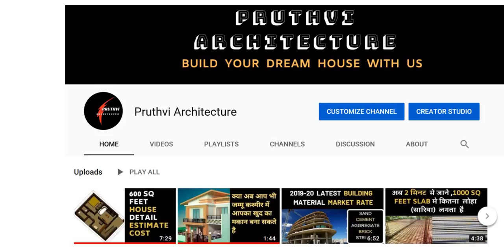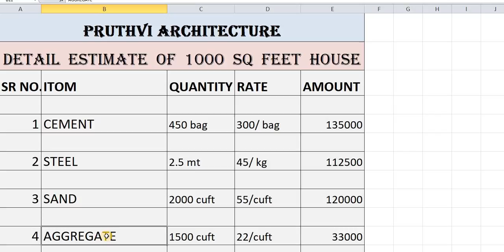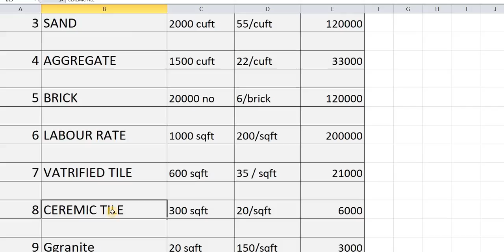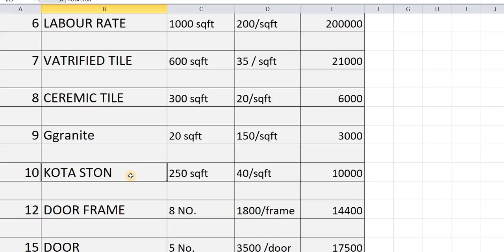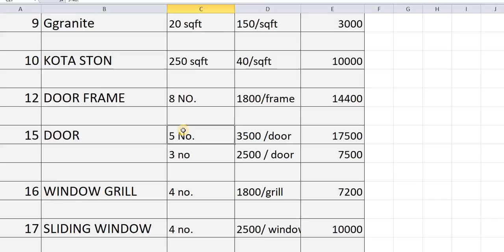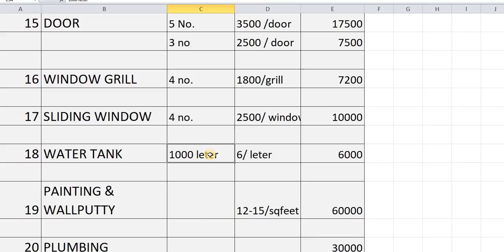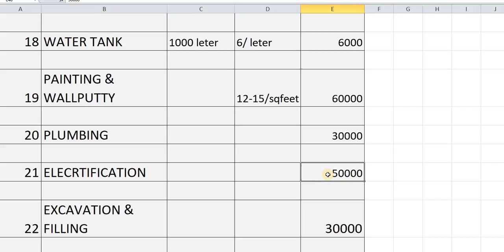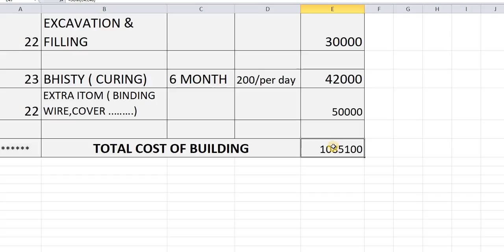1000 SQ FT HOUSE CONSTRUCTION COST ! 25x40 sq ft house cost ! 1000 sq ft HOUSE PLAN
नमस्कार दोस्तो स्वागत है आप सभी का पृथ्वी आर्केटेक्टर मे, आज के इस विडियो मे हम्म बात करने वाले है  1000 SQ FEET BUILDING ESTIMATE  के बारे ME, construction cost of 1000 sq feet house

FOLLOW ME,